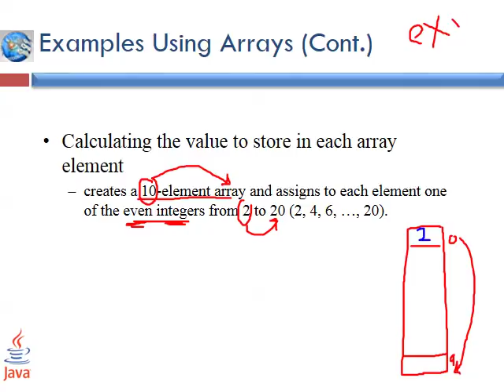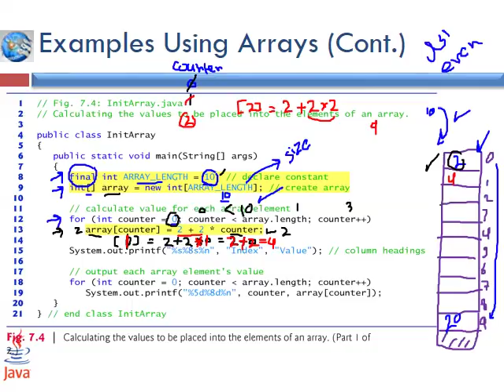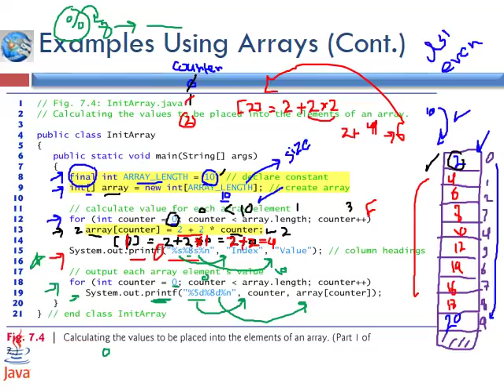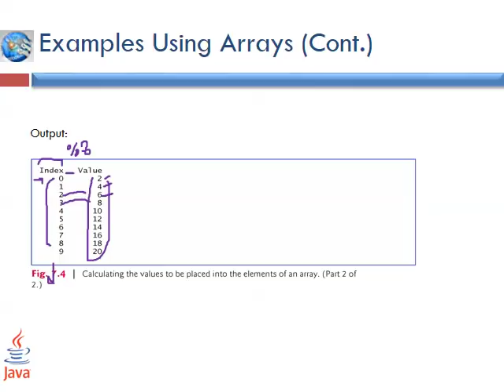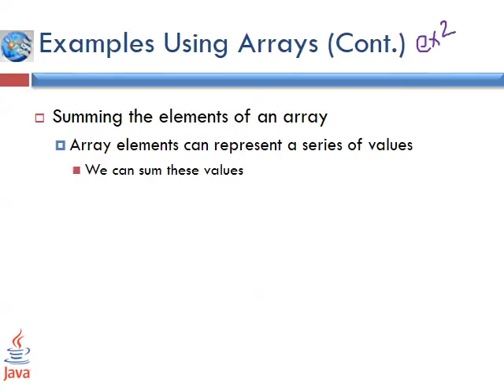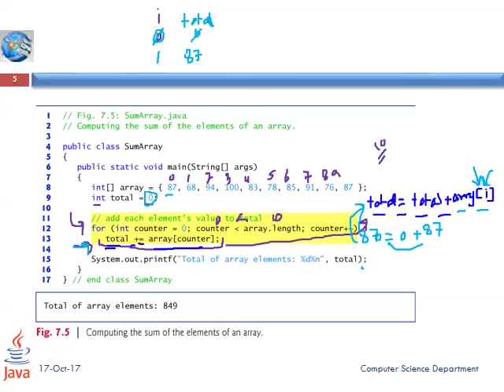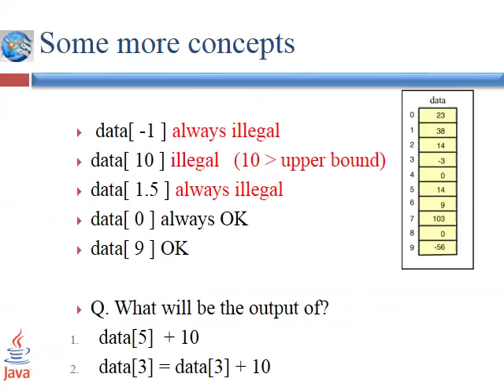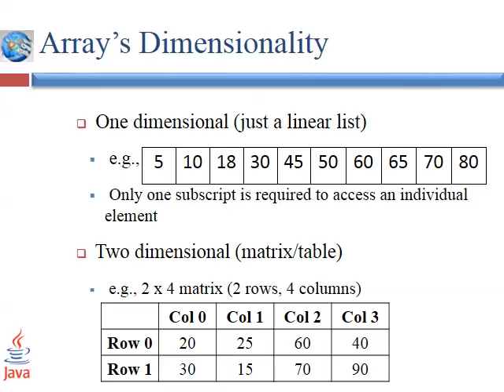امثلة على المصفوفات / هياكل بيانات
Arrays Examples
سلسلة محاضرات مقرر هياكل بيانات لجامعة الاميرة نورة
مع المحاضرة نوف البدرة , شاركي زملائك النقاش مع المحاضرة على قناتها في التيلقرام:
للمزيد من محاضرات مقرر هياكل بيانات لجامعة الاميرة نورة, منصة شروح االتعليمية.